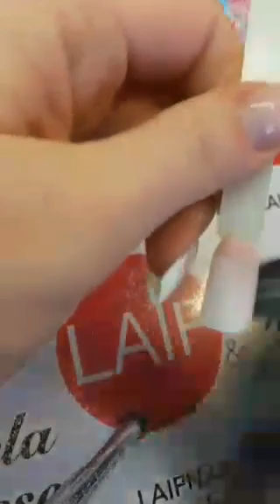Baby boomer super facile e veloce.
Ne abbiamo provate tante,  ma questo è  veramente il modo più  semplice e veloce per poter realizzare questa tecnica e proporla alle nostre clienti. Video tagliato dalla diretta di Periscope,  a breve arriverà anche quello integrale dove mostro alcuni prodotti 😉 spero che il video vi sia utile e non dimenticatevi di seguitemi sulla mia pagina Facebook 😉